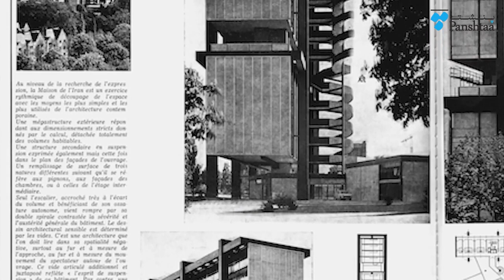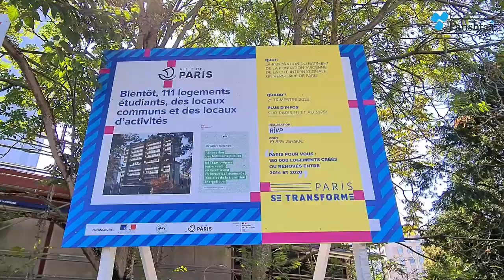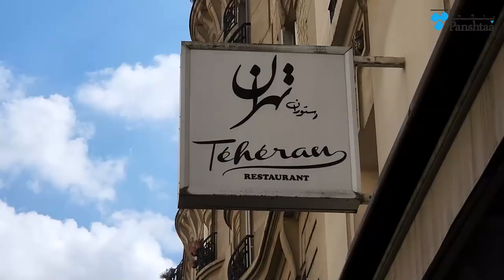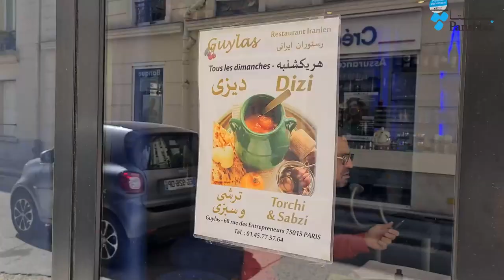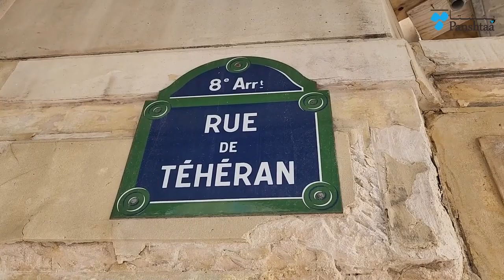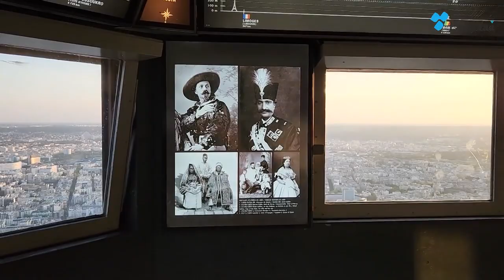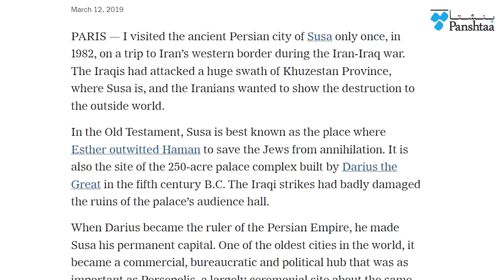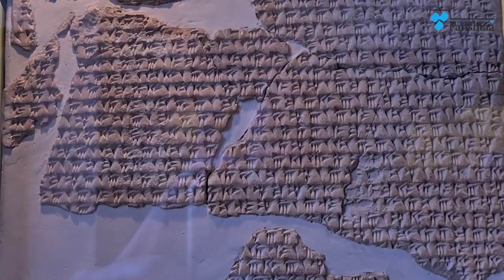ردپای ایران در فرانسه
رابطه ایرانی‌ها و فرانسوی‌ها قدمت طولانی داره، از دوره صفویه و قاجار تا زمان پهلوی و جمهوری اسلامی. اما آیا می‌شه از این رابطه اثری توی پایتخت فرانسه پیدا کرد؟

من توی این گزارش رفتم سراغ ردپای ایران در پاریس و پنج نقطه این شهر رو که با اسم ایران گره خورده‌اند معرفی کردم.

این گزارش پنشتا رو تا انتها ببینید.

اسپانسر: فلایتیو
مونتاژ: فائزه جعفریان
تصویر: فروغ صادقی
تهیه‌کننده اجرایی: رضا پیلگاه
پژوهش و اجرا: صدرا محقق